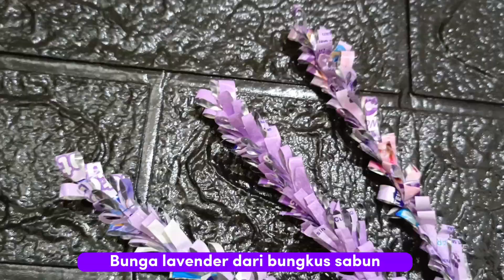BUNGA LAVENDER DARI BUNGKUS SABUN SO KLIN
Bahan:
Bungkus sabun
Tusuk sate
Double tape
Gunting
Cutter